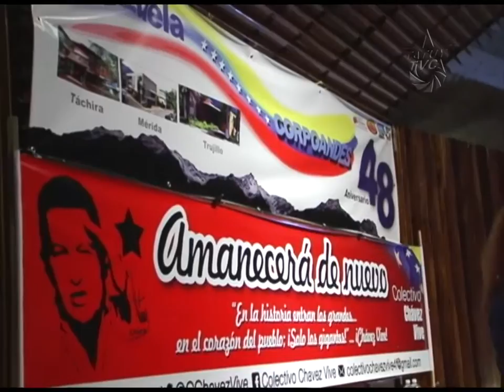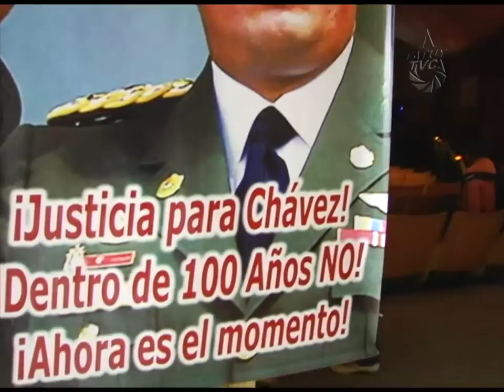Recolectan firmas en Mérida para solicitar investigación por muerte del Comandante Chávez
En el auditorio de CorpoAndes en la ciudad de Mérida, se llevó a cabo la actividad "Amanecerá de Nuevo", en el marco de la Jornada de recolección de firmas que impulsan organizaciones sociales y diputados revolucionarios de la Asamblea Nacional, para solicitar la investigación por la muerte del Comandante Chávez.

La diputada y cantautora venezolana Chiche Manaure, dirigió el evento en compañía de miembros del partido, intelectuales y activadores de diferentes organizaciones sociales y políticas, promoviendo a través del evento el fortalecimiento y la integración de los revolucionarios, en aras de exigir la verdad con respecto a la muerte del comandante Chávez, y la posibilidad de que fuera asesinado por el imperialismo norteamericano.